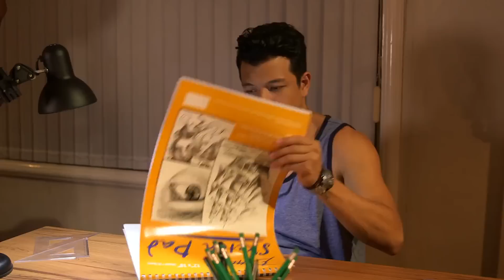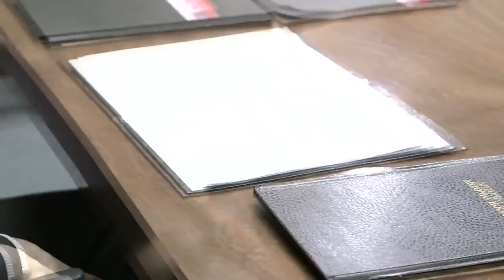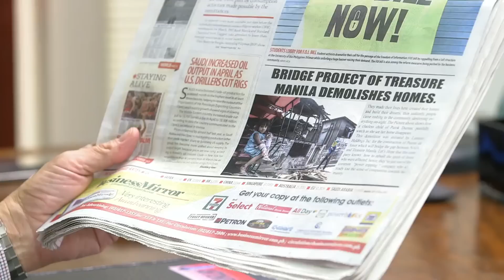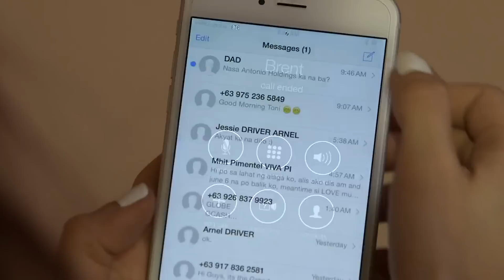Full Episode 24 | Bridges of Love English Dubbed